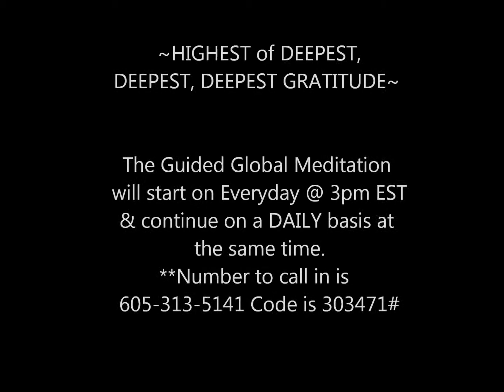Jared Rand’s “Global Guided Meditation Call” Nov. 16, 2019 # 642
My gratitude to Meditative Mind for most of the selections that I use for this meditation call.

            MUSIC: ❂ 639Hz | Open up Heart Chakra | Attract Love |
                           Solfeggio Energy Healing Music Sound bath

               ~HIGHEST of DEEPEST, DEEPEST, DEEPEST GRATITUDE~